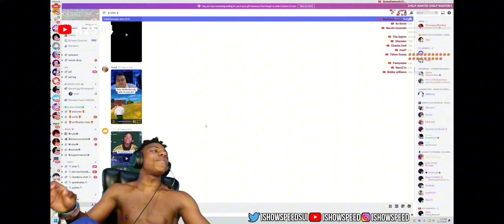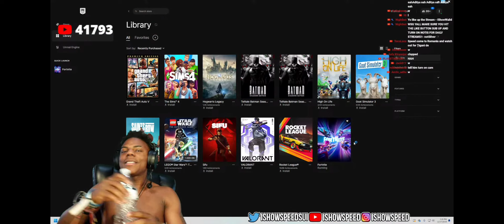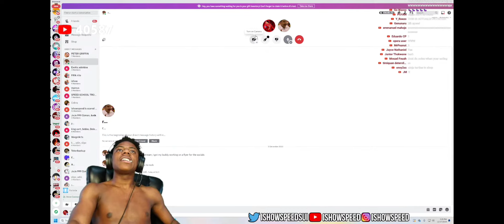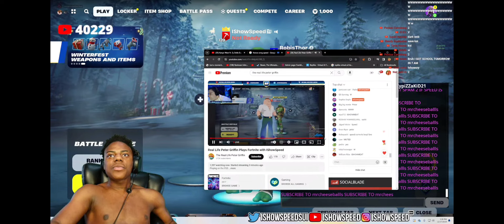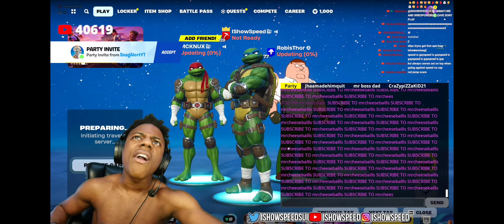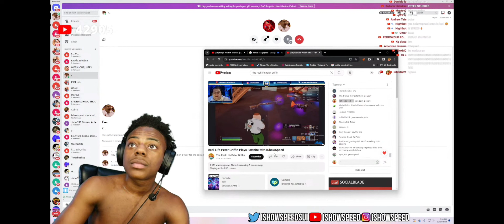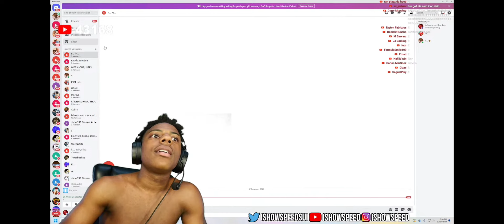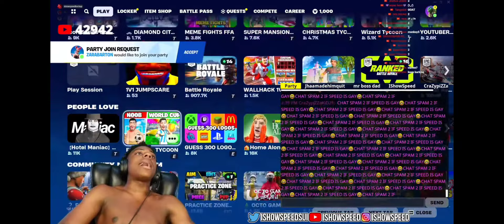Playing Fortnite with Real Life Peter Griffin ⚡🔥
In this video @IShowSpeed plays Fortnite with Real Life Peter Griffin for the first time.

Watch Daily Stream At ‎@IShowSpeed
Watch My Stream Videos At ‎@speedyboykins7869